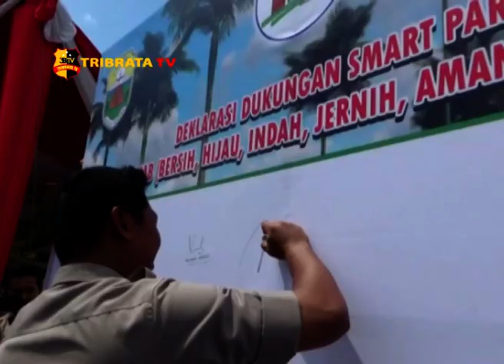BUPATI HADIRI PERINGATAN HARI PERUMAHAN KE 11